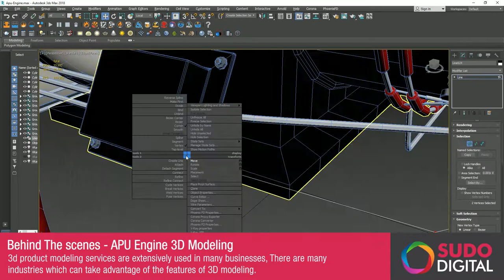Sudo Digital - Apu Engine Behind the scene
3D Modelling overtakes traditional photography in many ways,  from a simple product to advance jet engines,